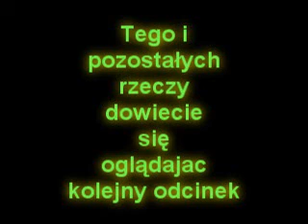Worms 4 Totalna Rozwałka - Call of Worms - Seria I odc. 2